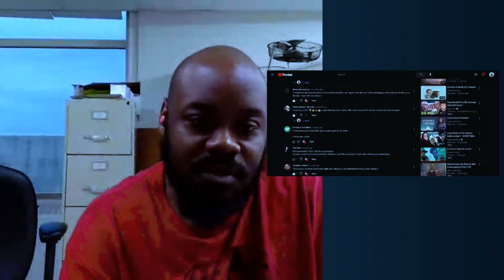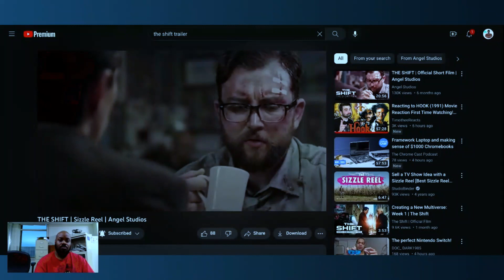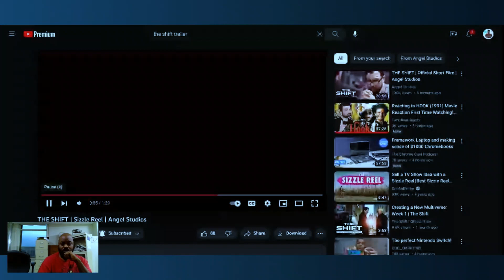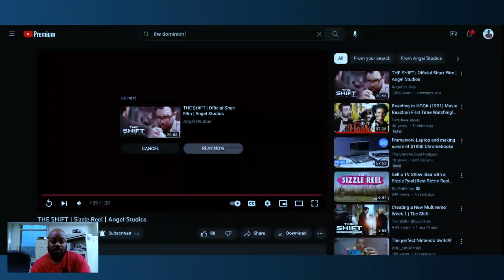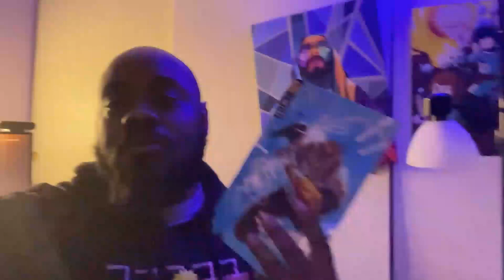Christian Sci-fi pt 2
Hello, I did a follow-up on one of my videos to give an update on where I find Christian sci-fi.